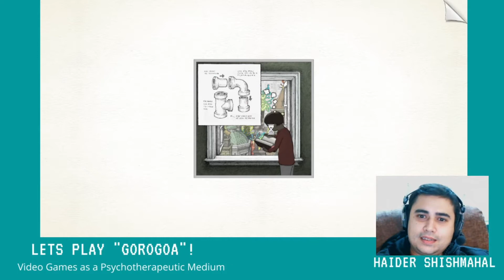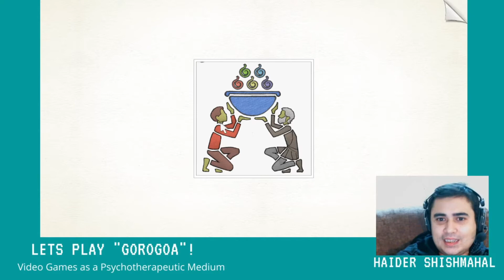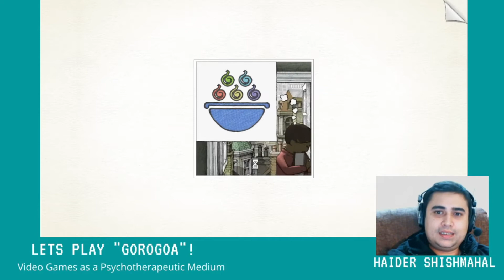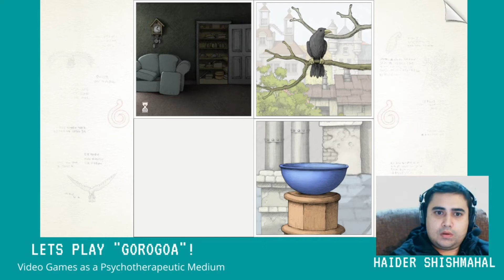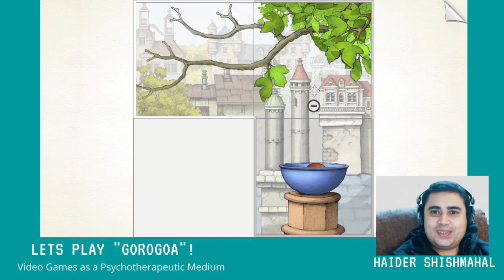Lets Play Series No 2 Gorogoa Ep 1 - Games as a Psychotherapeutic Medium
Gorogoa is a puzzle game with mythological, historical, and artistic elements. Watch as I fumble my way through this brain teaser while acknowledging the positive role that video games occupy in my life.